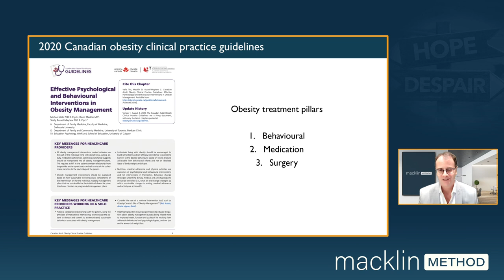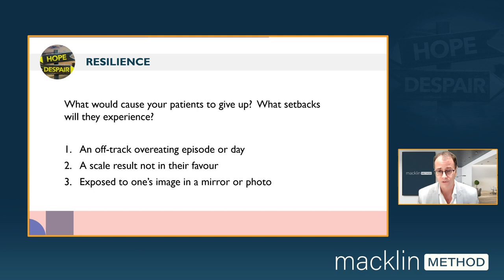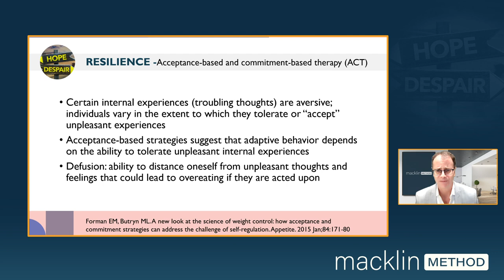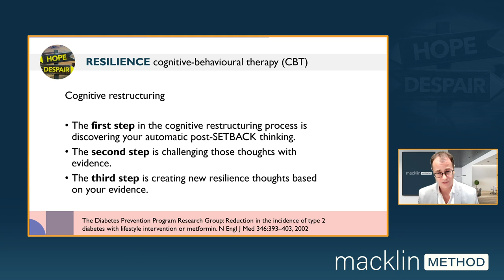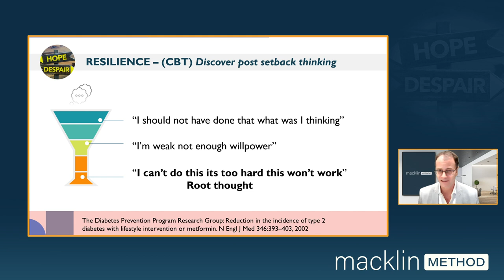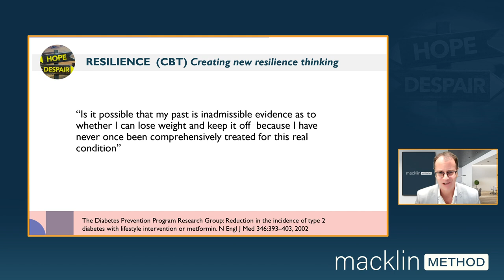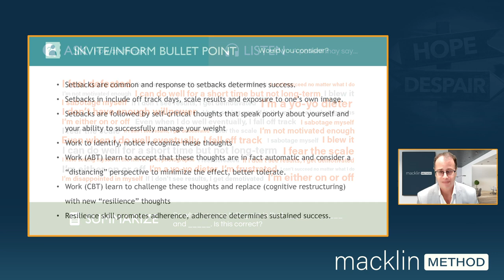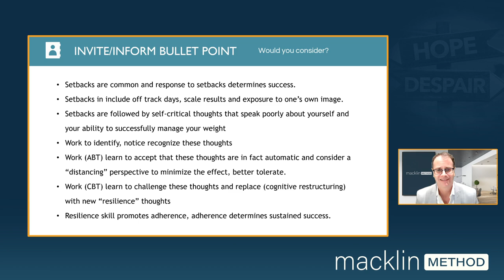Resilience Practitioner Module - Macklin Method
Learn what the skill of resilience is and why it is a key predictor of long-term adherence to behavior change.

for more of the module content.